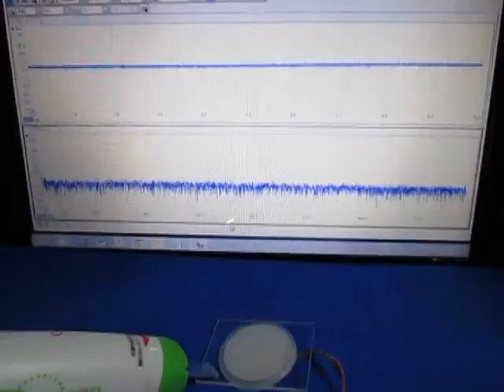超音波に関する実験動画 ultrasonic-labo